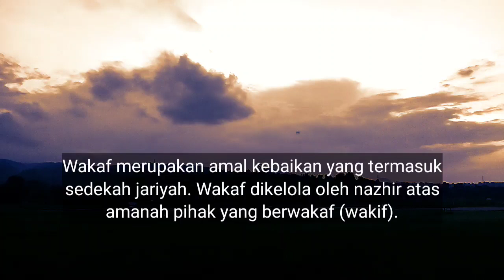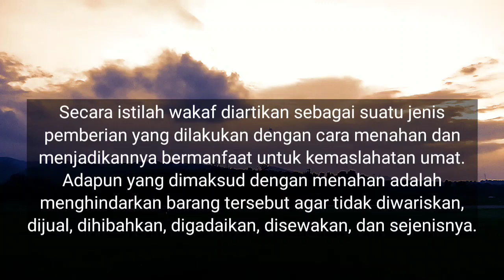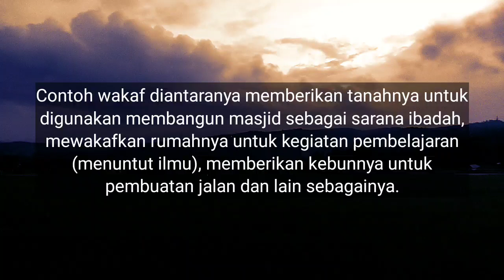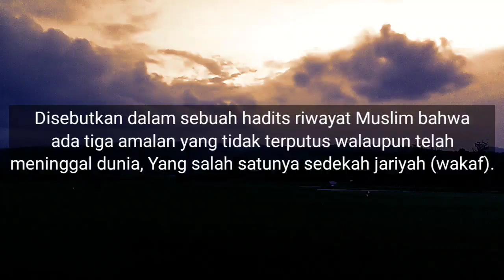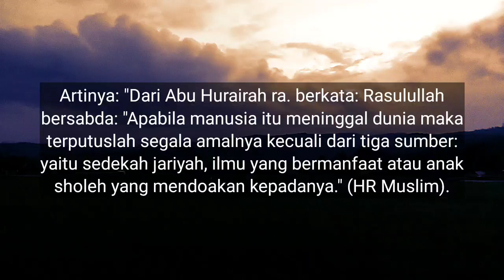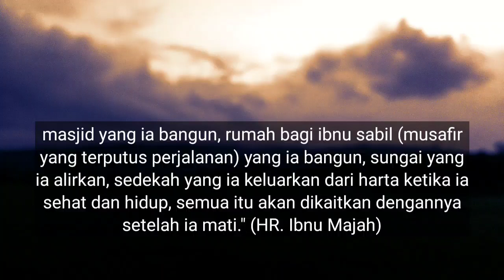ngaji ilmu allah || amalan yang bisa di bawa mati || 3 amalan yang bisa menyelamatkan manusia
Ini Amalan dengan Pahala yang Terus Mengalir
Islam mengenal amal jariyah yang pahalanya terus mengalir tanpa putus. Orang yang melakukan amalan jariyah semasa hidupnya akan mendapatkan pahala meski telah meninggal.

Amal jariyah disebutkan dalam hadits yang diceritakan Abu Hurairah RA,

إِذَا مَاتَ الْإِنْسَانُ انْقَطَعَ عَمَلُهُ إِلَّا مِنْ ثَلَاثَةٍ مِنْ صَدَقَةٍ جَارِيَةٍ وَعِلْمٍ يُنْتَفَعُ بِهِ وَوَلَدٍ صَالِحٍ يَدْعُو لَهُ

Artinya: "Jika seseorang meninggal dunia, maka terputuslah amalannya kecuali tiga perkara (yaitu): sedekah jariyah, ilmu yang dimanfaatkan, atau do'a anak yang sholeh." (HR Muslim).

Ahmad Syarifuddin dalam bukunya Mendidik Anak: Membaca, Menulis, dan Mencintai Al Quran menjelaskan, amalan dengan pahala yan terus mengalir tidak terbatas pada tiga perkara tersebut. Ada amalan lain yang turut terikat karena sifatnya yang situasional, berikut haditsnya,

إِنَّ مِمَّا يَلْحَقُ الْمُؤْمِنَ مِنْ عَمَلِهِ وَحَسَنَاتِهِ بَعْدَ مَوْتِهِ عِلْمًا عَلَّمَهُ وَنَشَرَهُ وَوَلَدًا صَالِحًا تَرَكَهُ وَمُصْحَفًا وَرَّثَهُ أَوْ مَسْجِدًا بَنَاهُ أَوْ بَيْتًا لاِبْنِ السَّبِيلِ بَنَاهُ أَوْ نَهْرًا أَجْرَاهُ أَوْ صَدَقَةً أَخْرَجَهَا مِنْ مَالِهِ فِي صِحَّتِهِ وَحَيَاتِهِ يَلْحَقُهُ مِنْ بَعْدِ مَوْتِهِ

"Sesungguhnya amal dan kebajikan yang dapat menyusul orang mukmin setelah dia meninggal dunia di antaranya yaitu: ilmu yang disebarkan, anak sholeh yang dia tinggalkan, mushaf Al Quran yang dia wariskan, masjid yang dibangunnya, rumah tinggal pagi perantau yang dia bangun, sungai yang dia alirkan (irigasi), dan sedekah harta yang dikeluarkannya saat sehat dan hidup. Seluruh amal dan kebajikan ini akan menyusul orang mukmin sepeninggalannya dari dunia." (HR Ibnu Majah).

Dalam riwayat lain juga disebutkan, setidaknya ada 7 amal yang termasuk amal jariyah. Berikut haditsnya,

سَبْعٌ يَجْرِيْ لِلْعَبْدِ أَجْرُهُنَّ مِنْ بَعْدِ مَوْتِهِ وَهُوَ فِي قَبْرِهِ : مَنْ عَلَّمَ عِلْمًا ، أَوْ أَجْرَى نَهْرًا ، أَوْ حَفَرَ بِئْرًا ، أَوَ غَرَسَ نَخْلًا ، أَوْ بَنَى مَسْجِدًا ، أَوْ وَرَثَ مُصْحَفًا ، أَوْ تَرَكَ وَلَدًا يَسْتَغْفِرُ لَهُ بَعْدَ مَوْتِهِ

Artinya: "Ada tujuh amalan yang pahalanya tetap mengalir untuk seorang hamba setelah dia meninggal, padahal dia berada di dalam kuburnya: (1) orang yang mengajarkan ilmu agama, (2) orang yang mengalirkan sungai (yang mati) (3) orang yang membuat sumur, (4) orang yang menanam kurma, (5) orang yang membangun masjid, (6) orang yang memberi mushaf Al-Qur'an, dan (7) orang yang meninggalkan seorang anak yang senantiasa memohonkan ampun untuknya setelah dia wafat." (HR Baihaqi).

Atas dasar hadits tersebut, as-Suyuthi menyebut setidaknya ada 10 amal yang termasuk kategori amal jariyah. 10 amal tersebut antara lain sebagai berikut:

1. Ilmu-ilmu yang disebarkan.

2. Doa anak muslim.

3. Menanam pohon.

4. Sedekah jariyah.

5. Mewariskan mushaf.

6. Mengawal tapal batas pertahanan (jihad).

7. Menggali sumur atau membuat irigasi.

8. Membangun rumah inap untuk perantau.

9. Membangun tempat dzikir.

10. Mengajarkan (mendidik) Al Quranul Karim.

Amalan-amalan di atas adalah amalan yang mendatangkan manfaat bagi orang lain, baik semasa hidup maupun sudah meninggal dunia. Dalam sebuah hadits, Rasulullah SAW bersabda:

خَيْرُ الناسِ أَنفَعُهُم لِلنَّاسِ

Artinya: "Sebaik-baik manusia adalah yang paling bermanfaat bagi orang lain." (HR Ath-Thabrani).